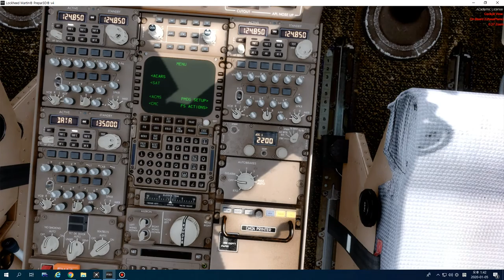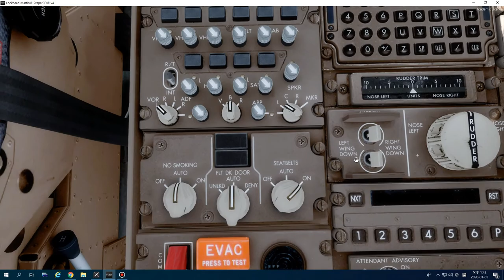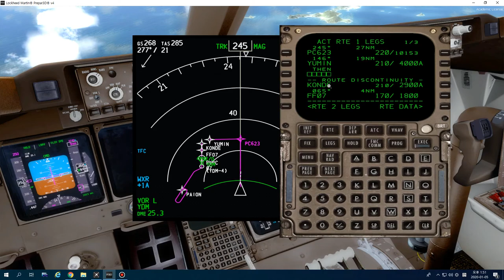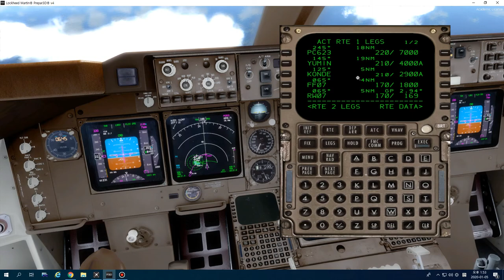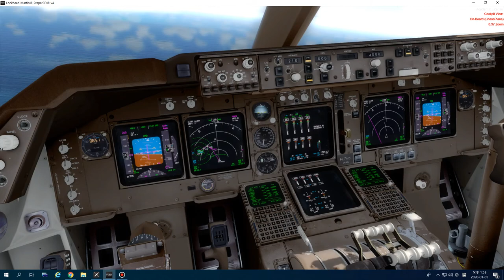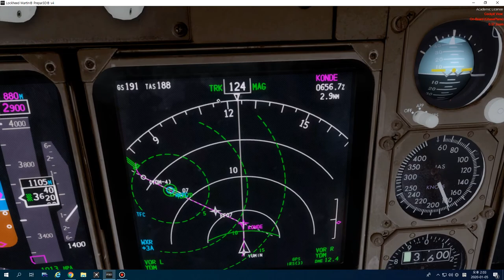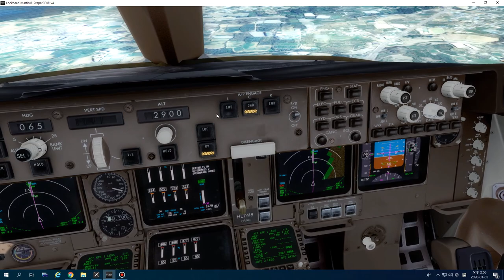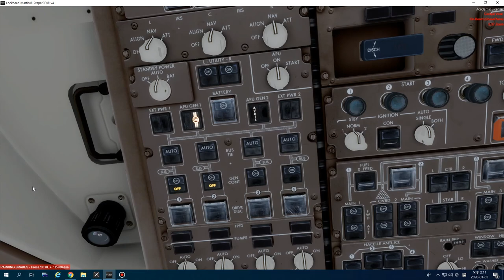[P3D v4.5 강좌] PMDG B744 강좌 6부 | 하강부터 자동 착륙 후 게이트 주기